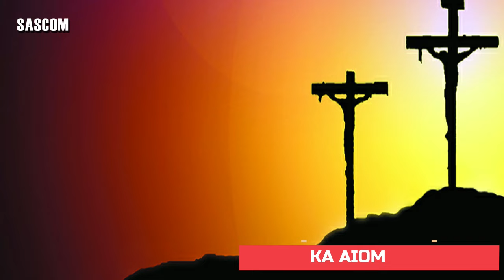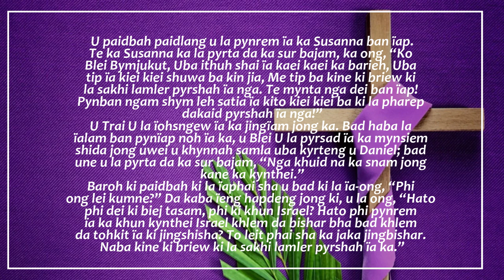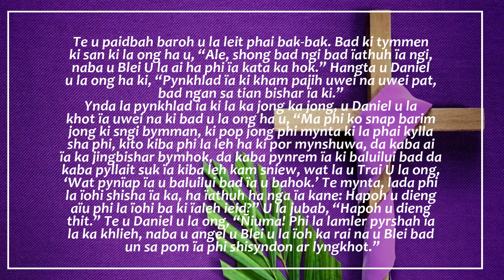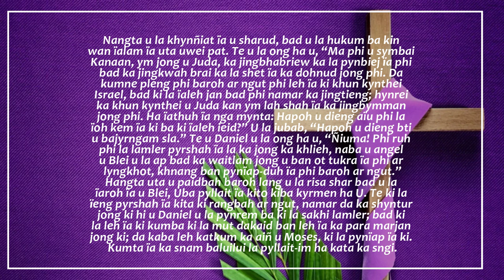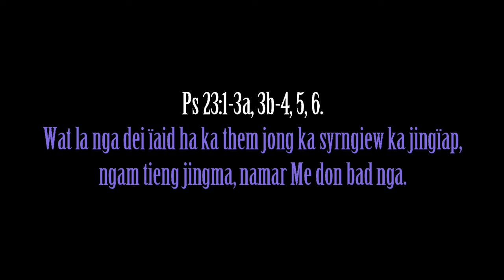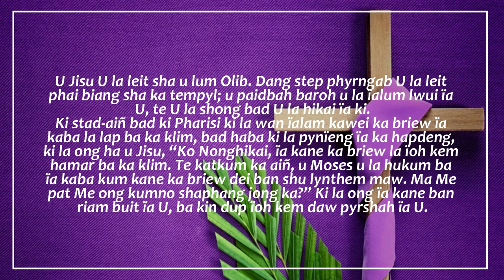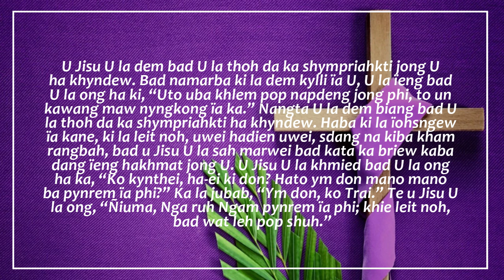KI JINGPULE MASS HA KA SNGI NYNGKONG KA TAIEW BASAN KA POR LAIT IA KA 18 LBER 2024